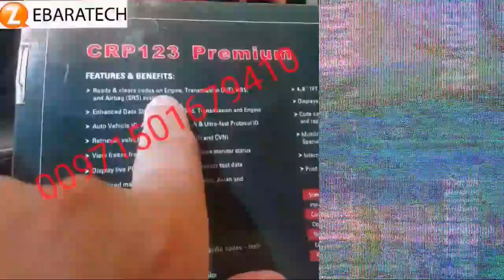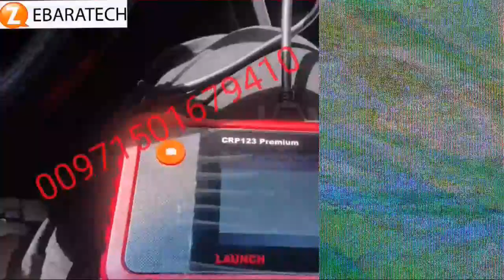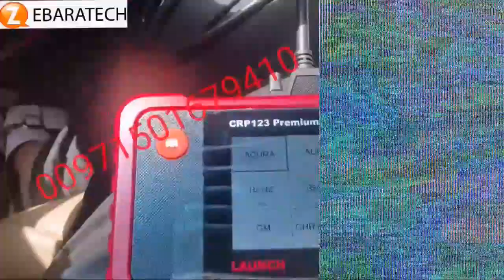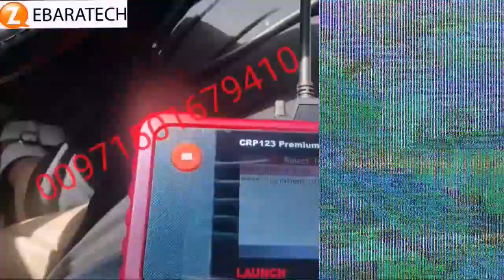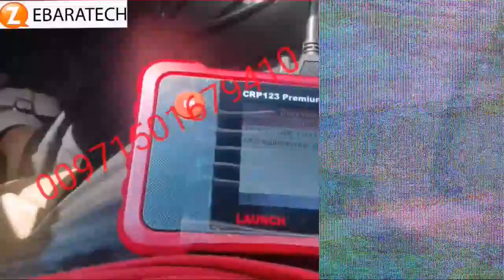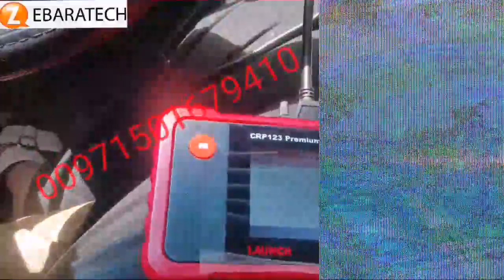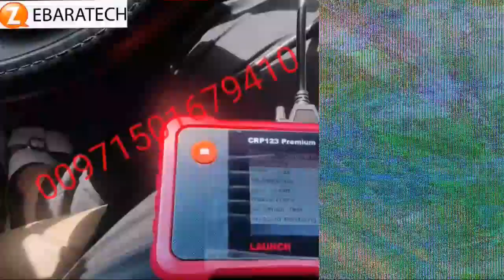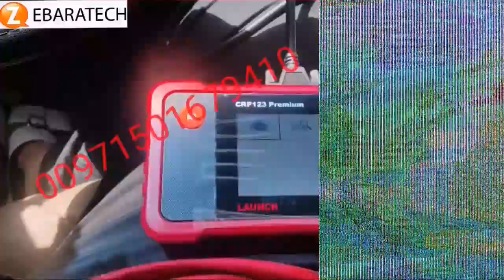تجربة جهاز لانش CRP 123 اطلبه الان على 00971501679410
شرح كامل و مفصل عن جهاز لانش البريميوم CRP 123
كاشف اعطال
فحص اعطال
جهاز لانش
جهاز لنش
جهاز فحص اعطال السيارات
جهاز كاشف اعطال السيارات
جهاز فحص السيارات
كمبيوتر لانش
كمبيوتر فحص السيارات
كمبيوتر كشف اعطال السيارات
LAUNCH CRP 123
LAUNCH SCANNER
LAUNCH DIAGNOSTIC EQUIPMENT
LAUNCH DIAGNOSTIC TOOL
CAR DIAGNOSTIC EQUIPMENT
CAR TESTING EQUIPMENT